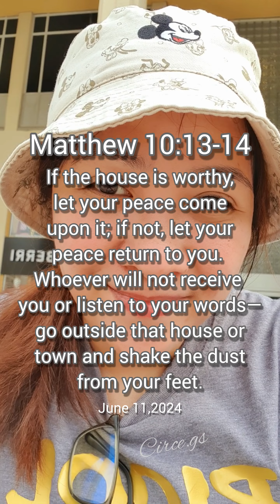Kaibigan o Marites? Mindset kapag kinu-kumusta ka.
Likas saating mga pinoy ang mangumusta. 🖐️
Ano ba ang tamang mindset kapag ikaw ang kinu-kumusta? Paano kapag walang nangungumusta?

Ito ay pagmumuni-muni ko lang. 😊😊